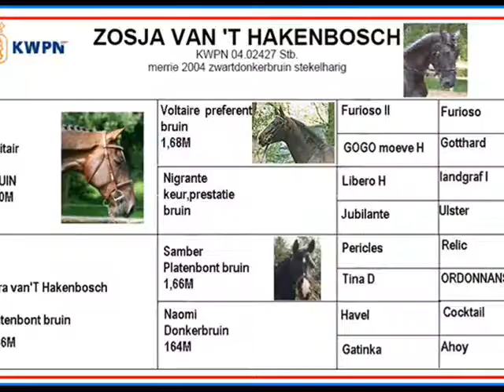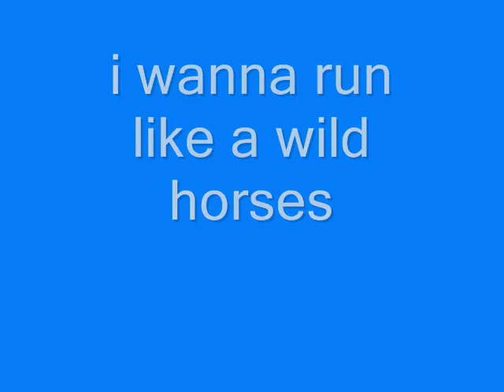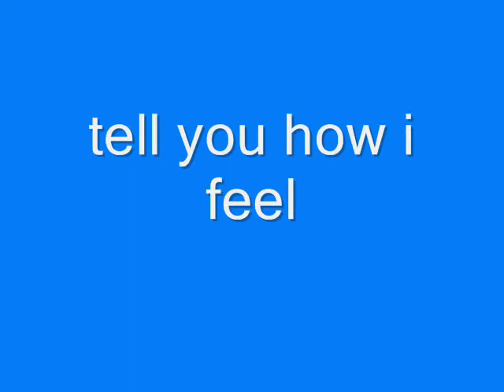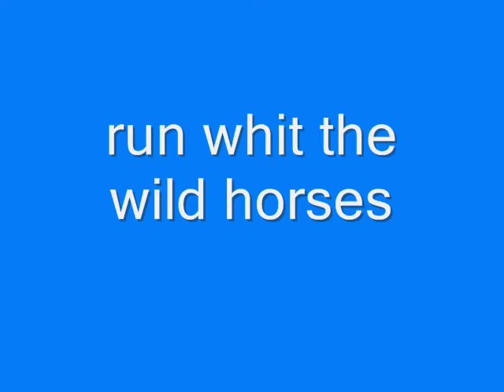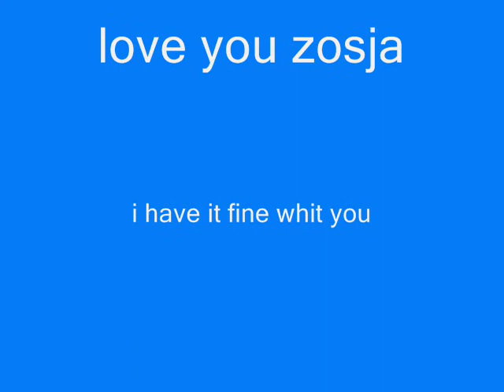zosja 2009 pictures -wild horses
zosja
solitair X samber
wild horses
5 jear mare
the netherlands